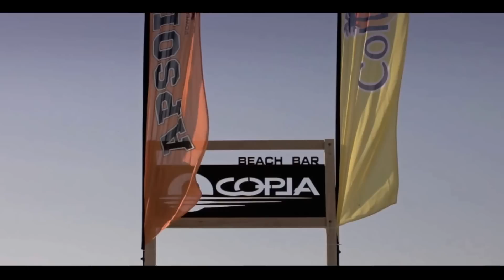Copla Beach Bar @ Lefkada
Copla Beach Bar Kathisma Lefkada